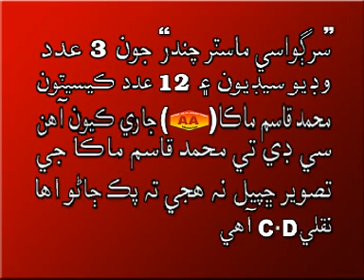Master Chander - Pakhi Dais Pehanjo Chadenda Wanjhan Tha - Sangeet Achariya - Vol 1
Master Chander - Sangeet Achariya - Vol 1 - Sindhi - AA Production koyal @TharProductionPak